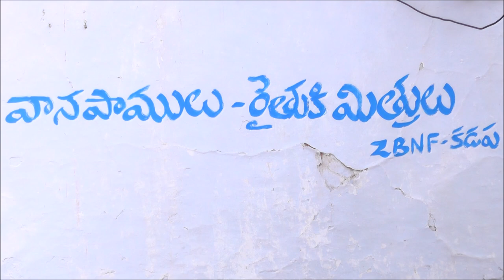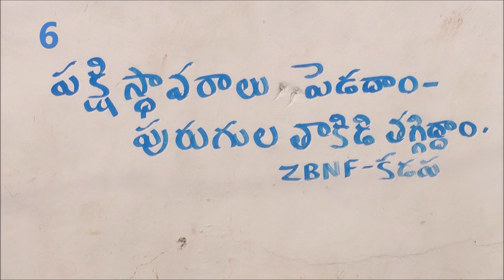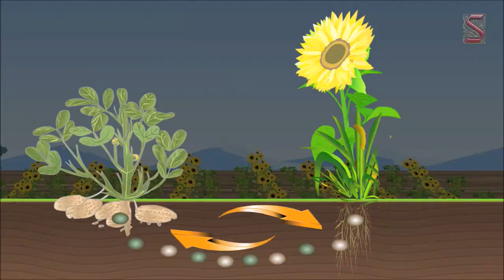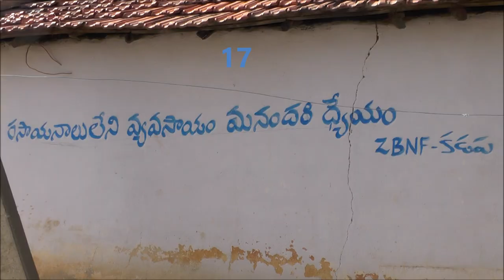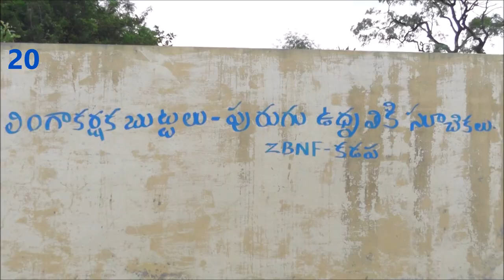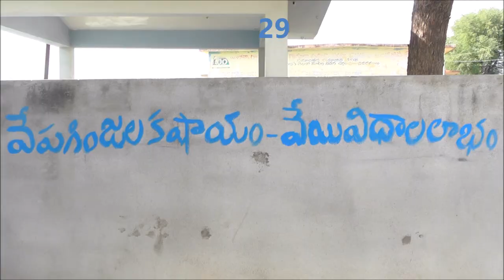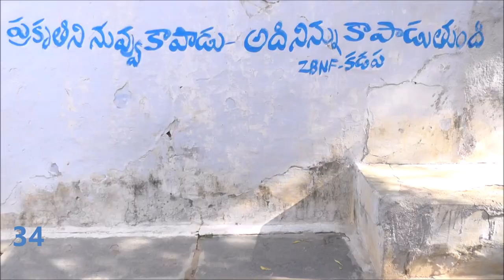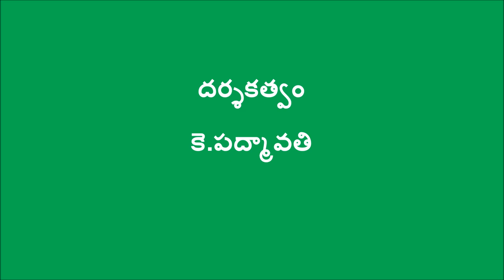Slogans on Natural Farming